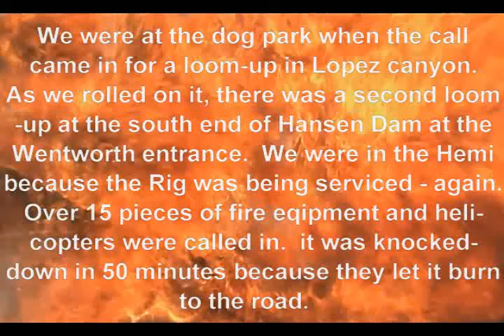FIRE AT HANSEN DAM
At 7:50PM; KNOCKDOWN WAS CALLED: It took over 60 LAFD Fire Fighters 1 hour 12 minutes. Size kept under 1 acre. Firefighters will remain on scene for approximately 1 1/2 hours. LACoFD Camp Crews assisting with cold trailing (complete extinguishment). No injury. No structures threatened.